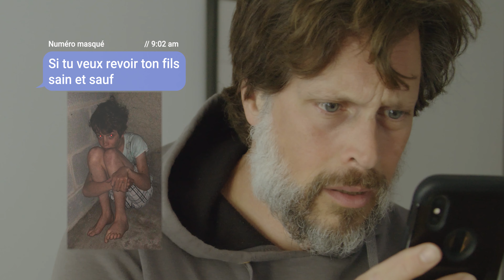Le colis / court-métrage / drame/suspense / With english subtitle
**Subtitles are available by clicking on the cog in the bottom right corner**

In order to see again his child alive. Martin must comply with the requirements of several anonymous texts.

Dans le but de revoir son enfant en vie. Martin doit se plier aux exigences de plusieurs textos anonymes.